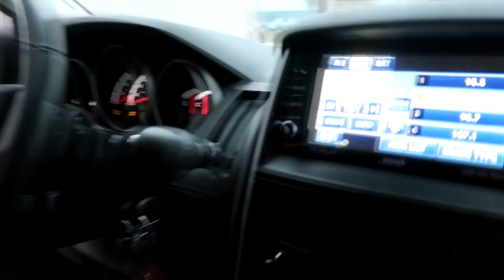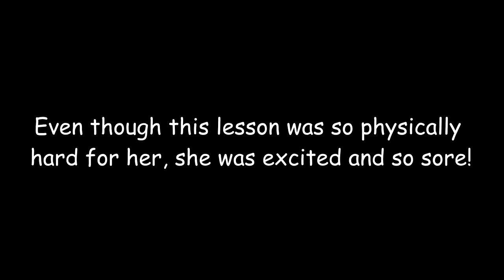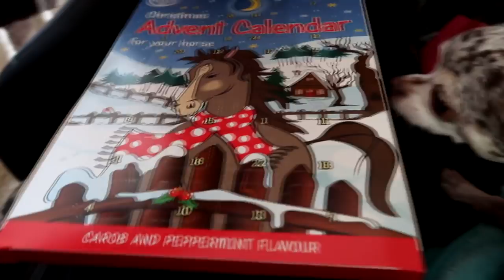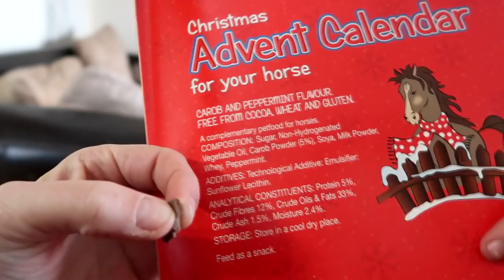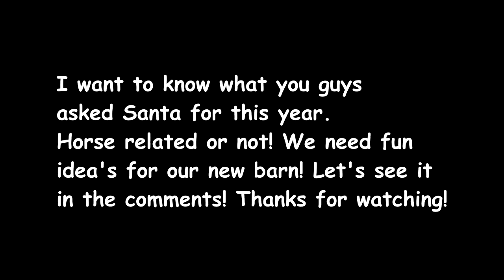HER HARDEST LESSON EVER! Day 342 (12/11/18)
HER HARDEST  LESSON EVER!

10:56 Run The World - Johan Glössner
14:27 Halfway Heart - Johan Glössner
19:14 Christmas Memories - Loving Caliber

DaybyDayVlogs
110 North Front Street - A3,
Suite #213
Belleville, Ontario, K8P 0A6
Canada